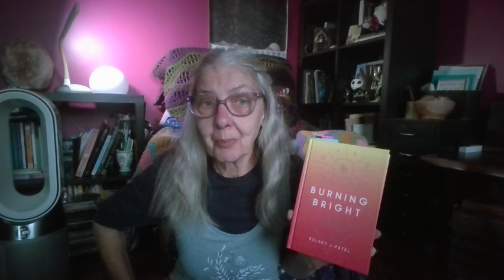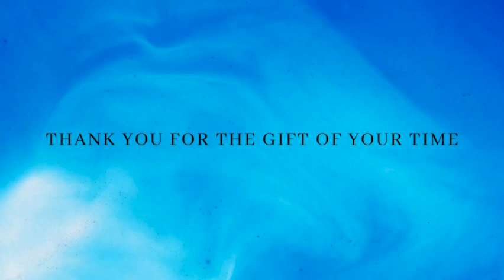February Reading Wrap up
Not as many books as last February, but definitely some heavy, emotional reads.  Definitely will be lighter reads in March.

Books Mentioned:

Talking to the Dead, George Noory and Rosemary Ellen Guiley
1984, George Orwell
Go Ask Alice, Anonymous
A Cosmic Encounter, Stewart W. Bench
looking for Alaska, John Green
Burning Bright, Kelsey J. Patel

Be sure to check out your public library to give books a test run.

Also check out Goodreads to see what others are saying about books.